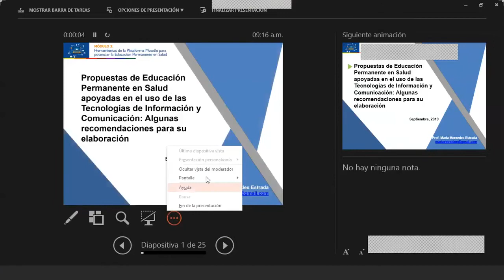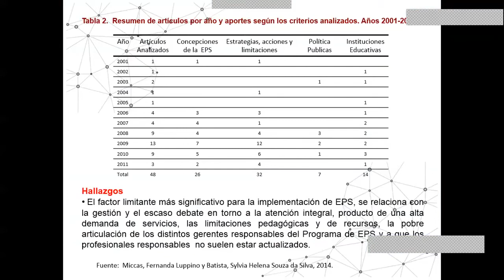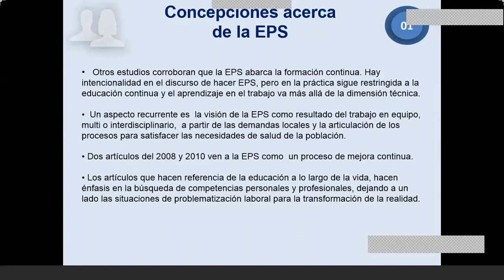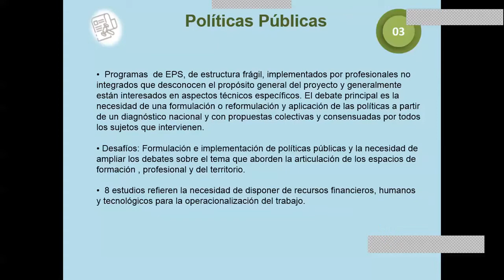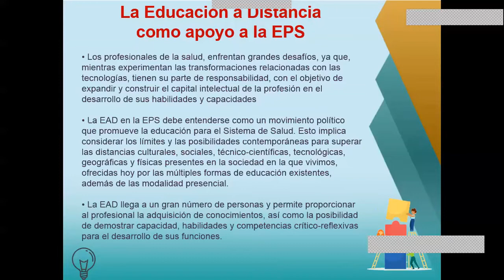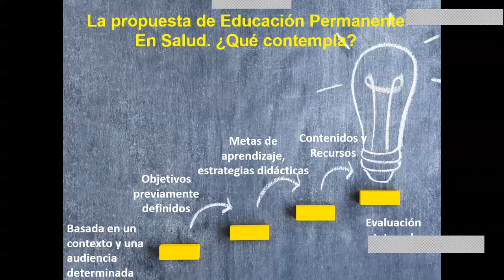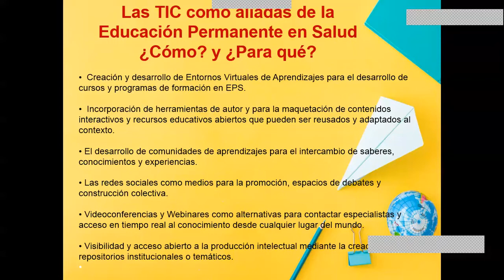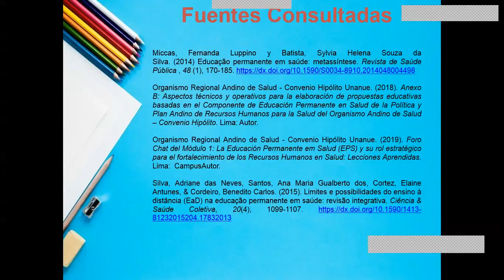Propuestas de EPS apoyadas en el uso de las TIC: Algunas recomendaciones para su elaboración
Estrada, María. (2019, septiembre 14). Propuestas de educación permanente en salud apoyadas en el uso de las tecnologías de información y la comunicación: algunas recomendaciones para su elaboración [video].

Este recurso educativo abierto corresponde al Curso de Educación Permanente en Salud de la Región Andina, 2019.
Campus Virtual del ORAS-CONHU.

Atribución-NoComercial-CompartirIgual
Categoría